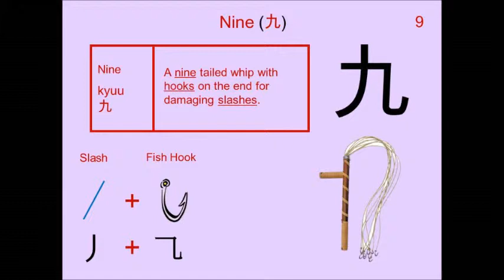Chinese Character 九 Nine 🕘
9. 九 Nine : Japanese Kanji (Chinese character) composed of:
Radical  : 乙 2nd

Readings
Kun: ここの
On: キュウ、 ク

Phonetic: 九 (kyuu, ku)

Etymology: Originally さ two hooks, then an 'arm' (as an element); chosen for its phonetic for 九 'Nine'.

nine